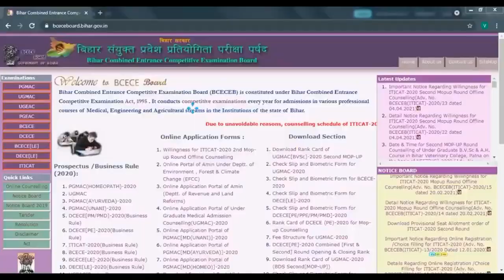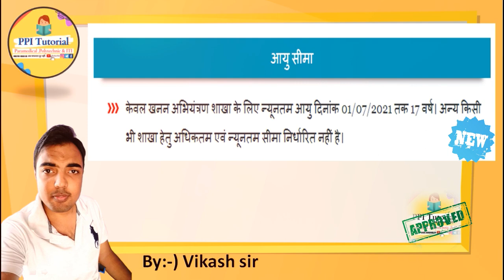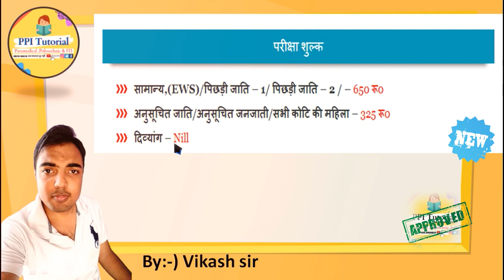Jharkhand polytechnic 2021 | Jharkhand Polytechnic form 2021 kab aayega | JCECE 2021 | PPI Tutorial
Jharkhand Polytechnic Admission 2021 || Jharkhand Polytechnic form 2021 kab aayega
JCECE 2021 - Notification, Dates, Application, Eligibility, Admit Card, Pattern, Syllabus, Result

Your Queries-
Jharkhand polytechnic competition exam 2021
Jharkhand polytechnic competition exam 2021 official notice
jharkhand polytechnic 2021 ka form kab aayega,jharkhand polytechnic,jharkhand polytechnic 2021,jharkhand polytechnic form online 2021,jharkhand polytechnic syllabus 2021

counselling main registration and choice filling ho Gaya, ab kya Karen.
what should do after registration and choice filling of Jharkhand polytechnic.
counselling se lekar college ke admission tak Puri jankari.
 Jharkhand polytechnic

Jharkhand_polytechnic-counselling
Jharkhand_polytechnic_ka_counselling kab_shuru_hoga

registration and choice filling of Jharkhand polytechnic
Jharkhand polytechnic counselling registration and choice filling process
Jharkhand polytechnic counselling 2020 registration and choice filling full process
Topics Cover:
JCECEB University 2021,
JCECE application form 2021,
JCECEB University notification 2021,
JCECEB timetable 2021,
JCECE admit card 2021,
JCECEB result 2021,
JCECEB eligibility 2021,
JCECE exam pattern 2021,
JCECE syllabus 2021,
JCECE hindi 2021,
JCECE hindi notes 2021,
JCECE hall ticket 2021,
JCECE University admission procedure 2021,
how to apply for JCECE 2021,
how to fill application form JCECE 2021,
how to check JCECE University result 2021,
entrance exam Guide,
JCECE info

jharkhand polytechnic 2021 ka form kab aayega, jharkhand polytechnic, jjharkhand polytechnic 2021 online form date, jharkhand polytechnic 2020,jceceb.jharkhand.gov.in 2021, jceceb, jceceb 2021

Jharkhand combined kya hai
Jharkhand combined full information
jcece question paper 2019
jcece question paper 2020
JCECE 2021
Jcece 2021 syllabus
Jcece exam 2021
Jcece exam date 2021
Jcece 2021 answer key
Jcece 2021 registration
Jcece 2021 result
Jcece 2020 application form date
Jcece 2021 application form date